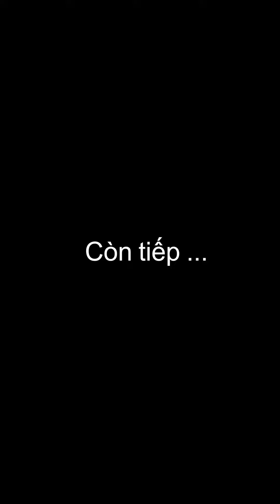[Chiến dịch thoát chàm 2024] Mẹ khóc nấc vì thương con có vết chàm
💥Khởi động CHIẾN DỊCH THOÁT CHÀM 2024 nhận ưu đãi
🎁 5 suất: Miễn phí 100% chi phí
🎁 20 suất: Tài trợ 80% chi phí
🎁 100 suất: Tài 70% chi phí
 THỜI GIAN: từ ngày 25/12/2023
Đăng kí ngay để nhận ưu đãi!!!

🏆 PK chuyên khoa da liễu Thẩm mỹ OHIO